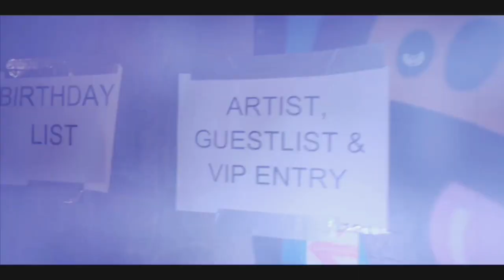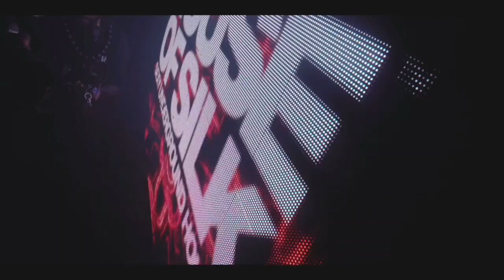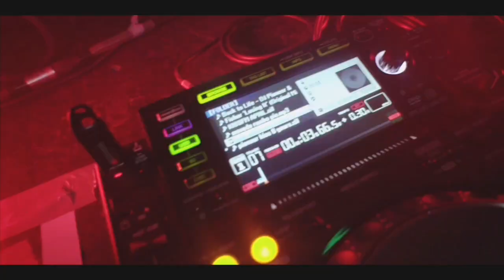House of Silk - (Official After Movie) - Bonfire Special Sat 2nd November 2019 - GSS Warehouse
House of Silk - After Movie - Bonfire Special Sat 2nd November 2019

Next event :
House of Silk 7th Birthday - in the Tunnels - GSS Warehouse
Sat 25th January 2020